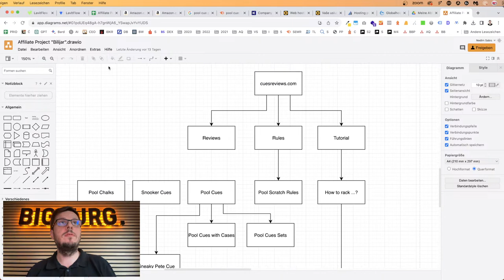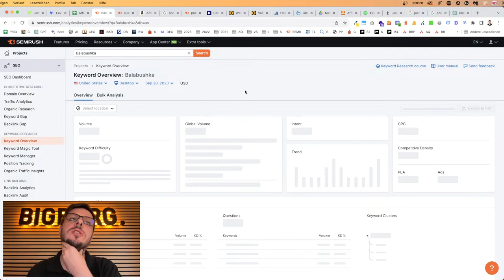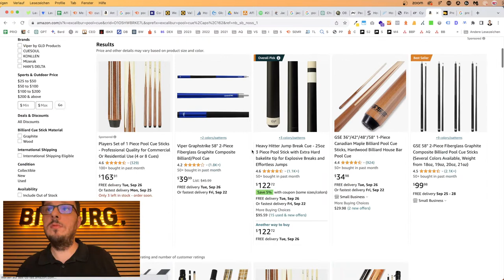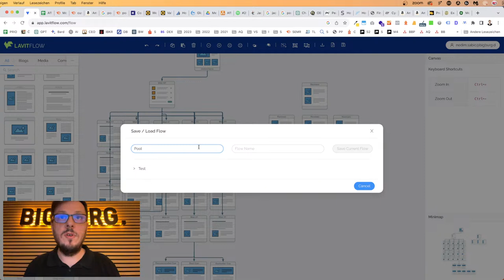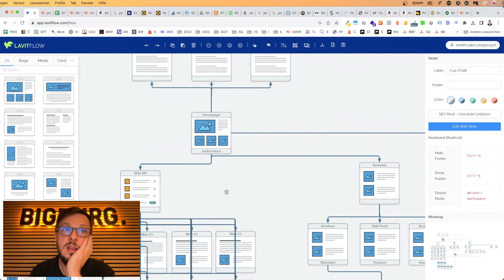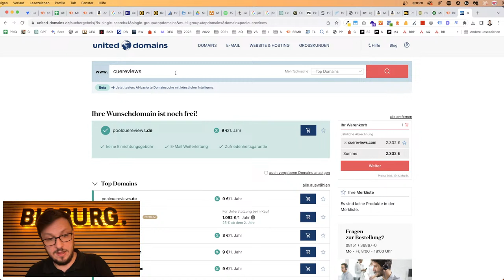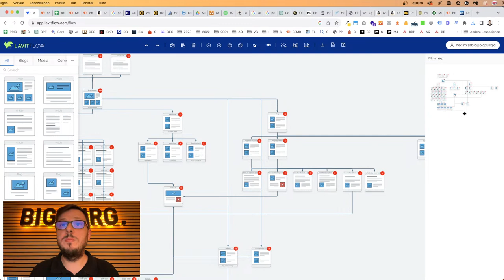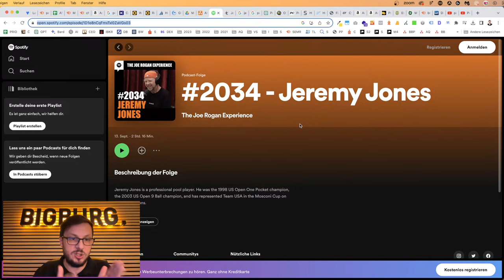Konačna struktura i domena za affiliate projekat | SEO ŠKOLA E105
Preostalo je još malo keyword istraživanja, sklapanje strukture i odabir domene za affiliate projekat na temu "bilijar" za američko tržište i proizvode sa Amazona. Postaje ozbiljno i sve preciznije. Sve radimo uživo, svaki pojedinačni korak, a danas zaokružujemo sve sklapanjem strukture i poentiramo kupovinom domene. Gdje kupujemo domenu, zašto i koliko je to bitno za affiliate projekat, saznat ćeš u ovoj epiozodi.

40% POPUSTA NA SEO KURSEVE U 9. MJESECU

Kupon kod za 40% popusta glasi "SEP2023" (bez navodnika), traje do 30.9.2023. godine u 23:59h i primjenjiv je na sve sljedeće SEO kurseve SEO škole:

Medior SEO kurs sadrži sve dostupne snimke završnih Junior i Medior SEO ispita, a Senior SEO kurs sadrži sve dostupne snimke Senior SEO ispita, kao i druga digitalna dobra. Kurseve možeš gledati koliko god puta želiš, gdje god želiš i do kada želiš. Kupovinom postaješ dio SEO škola Thinkific communitya i možeš postavljati SEO pitanja u privatnom communityju, čak i za svoje projekte.

LINKOVI IZ OVE EPIZODE

OSTALI LINKOVI

(When you purchase through links on our video, we may earn an affiliate commission)

⏱️ TIMESTAMPS ⏱️
00:00:00 - Kako mi je Joe Rogan pomogao u pravljenju strukture
00:07:32 - Zašto su bitni keywordi s proizvođačima takova
00:13:50 - Šta ako nekog proizvoda nema na Amazonu
00:15:00 - Koja pitanja uključitit u Wiki sekciju
00:16:35 - Kako provjeriti sinonime i šta kada jednina ima veći SV od množine
00:20:58 - Provjera keyworda koje ćemo koristiti
00:37:38 - Prikaz strukture pomoću novog alata
1:06:17 - Kako će biti raspoređen linkjuice
1:12:34 - Proces odabira hostinga i domene
1:38:32 - Q&A